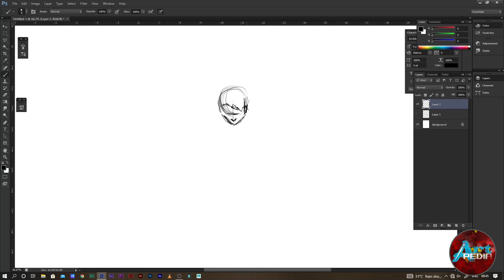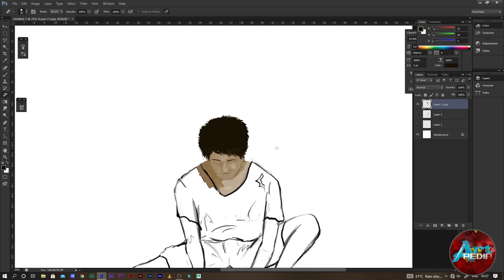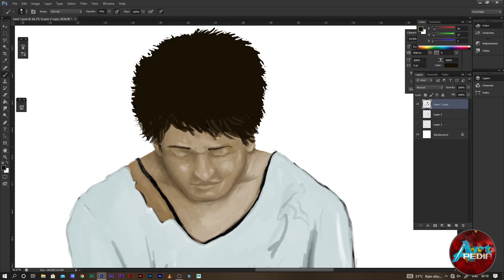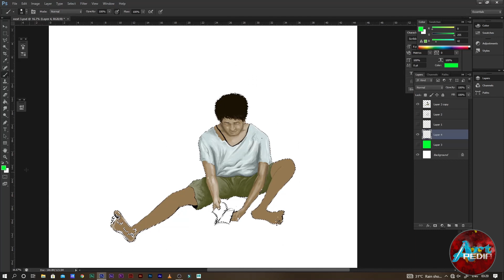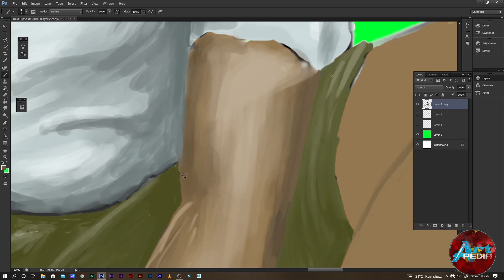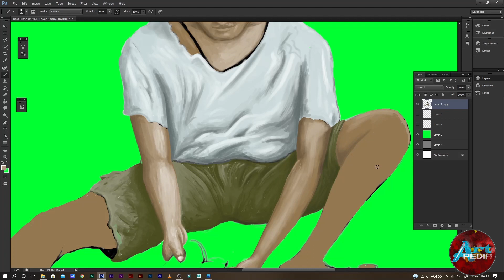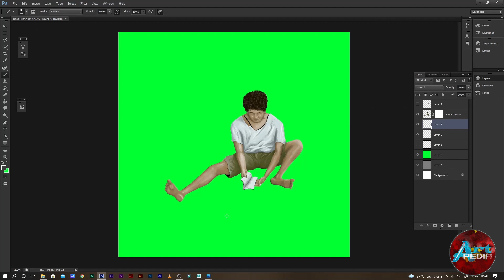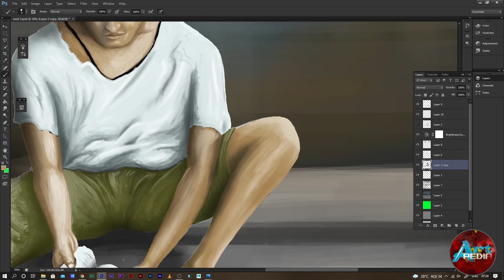Hope | digital painting | photoshop | speed art | photoshop tutorial